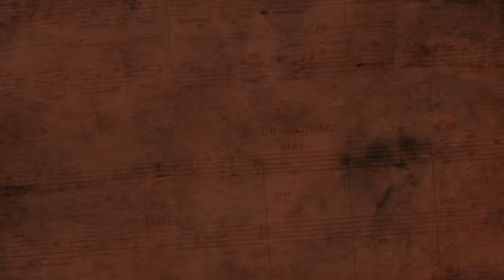God So Loved the World - Jan Bender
Performed by the Trinity Choir